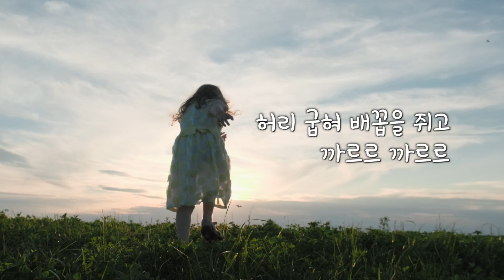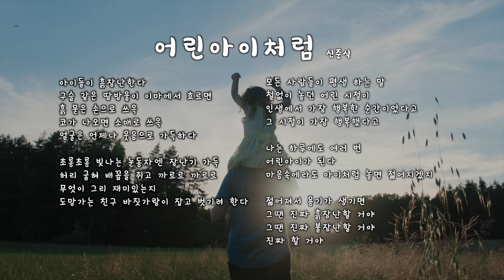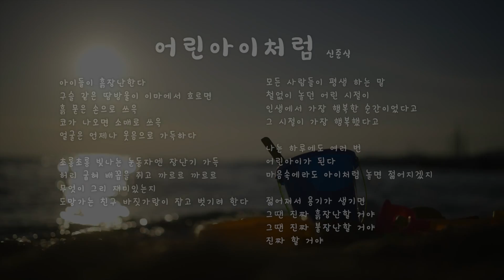ㅣ어린아이처럼ㅣ순수하고 행복했던 어린 시절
친구들과 뛰어놀다 하루 해가 저무는게  너무나 아쉬웠던 어린 시절이 있으신가요
문득문득 생각나는, 하염없이 순수했던 어린 시절
그 시절을 생각하며 시를 감상해 봅시다.

▶작시 정보
어린아이처럼
지은이 : 신준식

아이들이 흙장난한다
구슬 같은 땀방울이 이마에서 흐르면
흙 묻은 손으로 쓰윽
코가 나오면 소매로 쓰윽
얼굴은 언제나 웃음으로 가득하다

초롱초롱 빛나는 눈동자엔 장난기 가득
허리 굽혀 배꼽을 쥐고 까르르 까르르
무엇이 그리 재미있는지
도망가는 친구 바짓가랑이 잡고 벗기려 한다

모든 사람들이 평생 하는 말
철없이 놀던 어린 시절이
인생에서 가장 행복한 순간이었다고
그 시절이 가장 행복했다고

나는 하루에도 여러 번
어린아이가 된다
마음속에라도 아이처럼 놀면 젊어지겠지

젊어져서 용기가 생기면
그땐 진짜 흙장난할 거야
그땐 진짜 불장난할 거야
진짜 할 거야